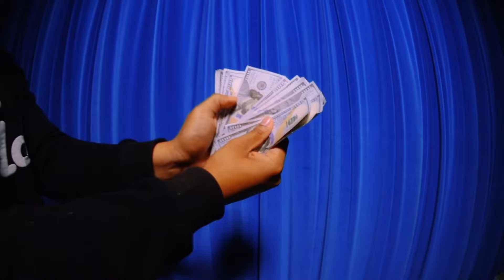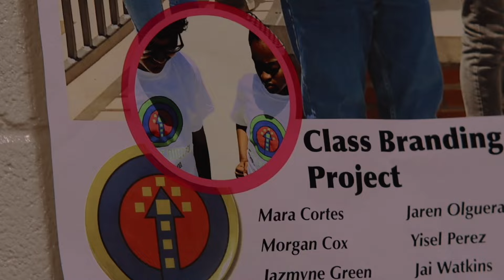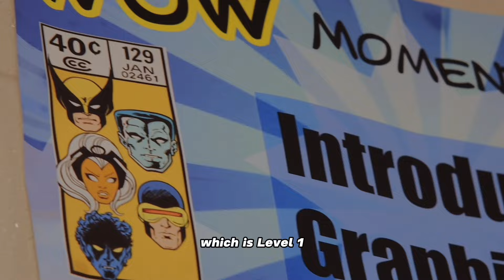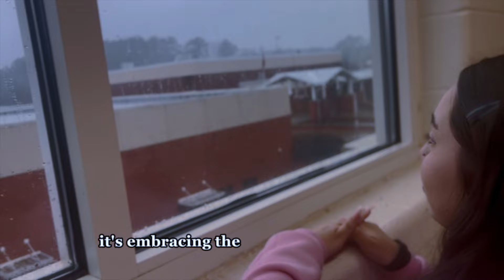Ep. 1 Eagle TV